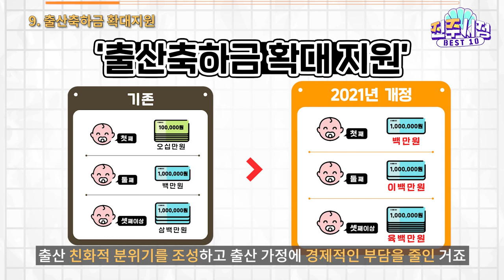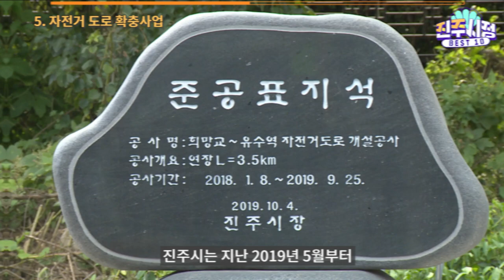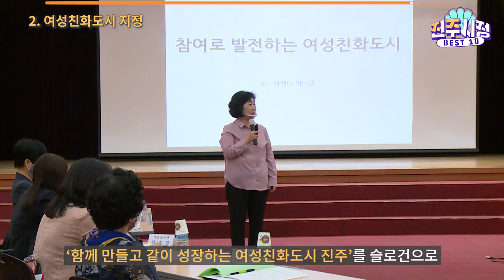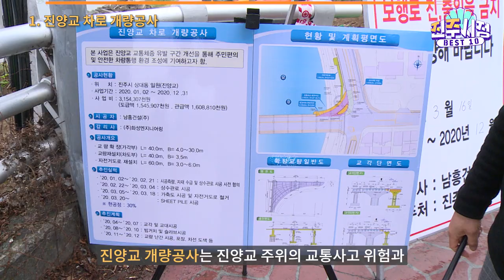🥰시민들이 뽑은 BEST 진주시정❕(feat.진주시 여성친화도시 시민참여단)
📌BEST 시정에 진주 시정과 관련해 여러분이 생각했던 내용이 있었나요?
지지하고 싶은 시정, 시정을 통해 불편함이 해소된 경험 등을 자유롭게 댓글로 남겨주세요!

① 하모진주 채널을 구독한다.
② 이벤트 영상에 자신이 좋다고 생각하는 진주시정과 관련 경험담을 댓글로 남긴다.
③ 당첨을 확인할 연락처를 네이버폼으로 작성한다.
④ 채널 구독 정보는 '공개'로 변경한다.

✔️기간 : 2021년 7월 1일 (목) ~ 2021년 7월 8일(목)
✔️발표 : 2021년 7월 13일 (화)

* 당첨자는 해당 유튜브 영상 댓글 및 커뮤니티를 통해 발표합니다.
* 보내주신 정보는 상품 발송을 위한 용도로만 사용되며 발송 후 폐기됩니다.
* 당첨자 실명과 휴대전화 명의자가 동일하지 않으면 상품 발송이 취소될 수 있습니다.